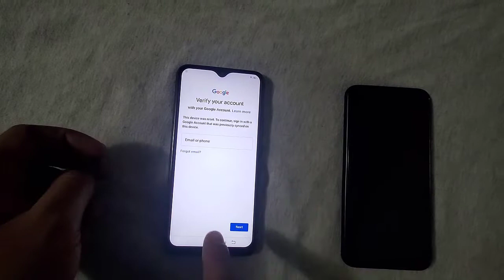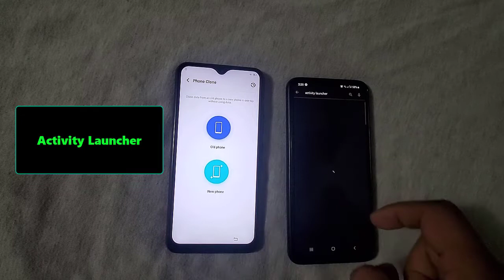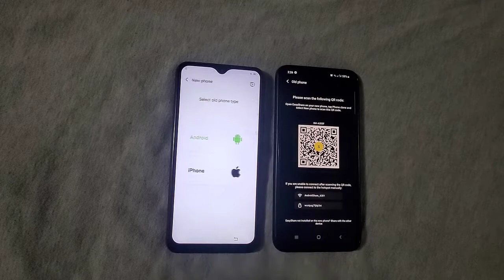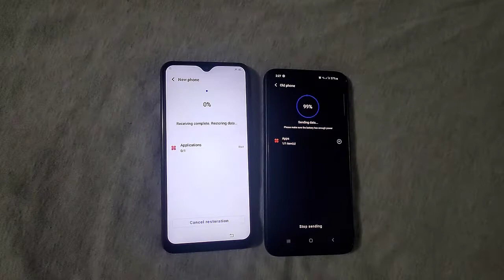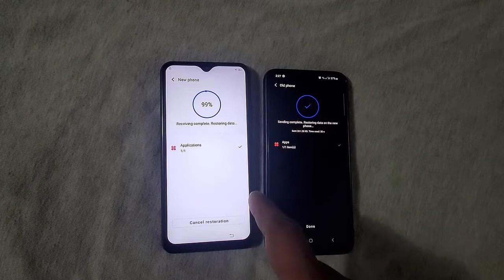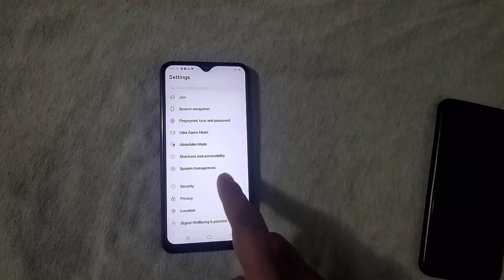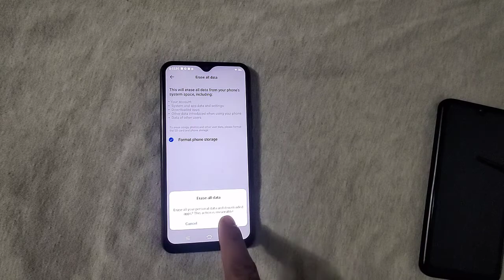Vivo Y11/Y12/Y15 FRP (Google Account) Bypass - No PC - Latest 2022